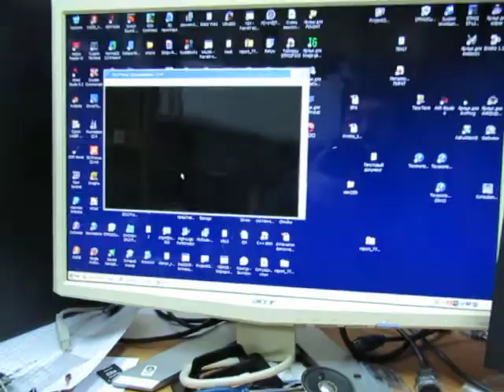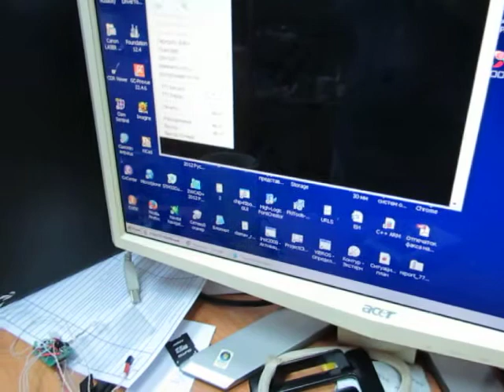MatreshkaBandana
PCB Matreshka as wirelessBandana.